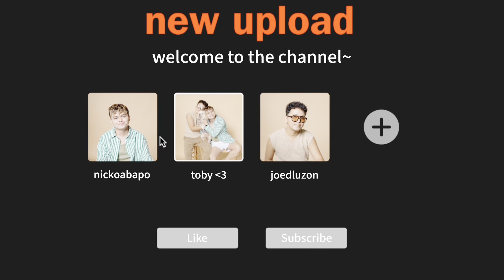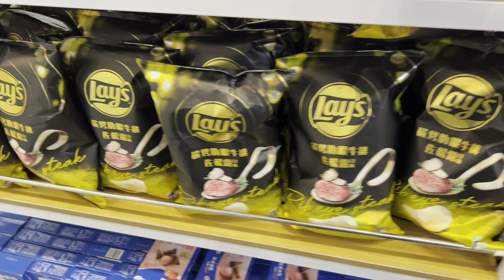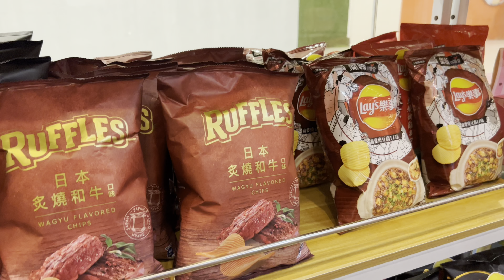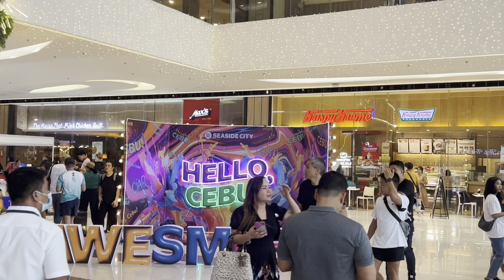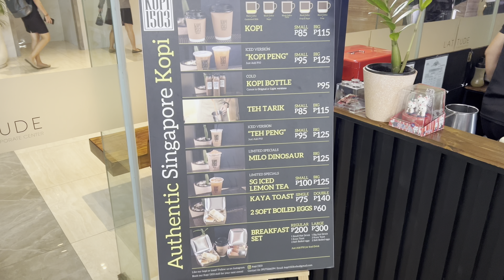vlog • daily errands, work with me, sinulog week and a very hectic week (using dji osmo pocket 2)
Hey guys!

A raw vlog which contains my daily life in Cebu. Meeting up with some friends, eating, more eating (lol), experiencing Sinulog 2024 & more.
I hope you enjoy watching this vlog! Thank you as always for your support!

Love,
Nicko, Joed & Toby